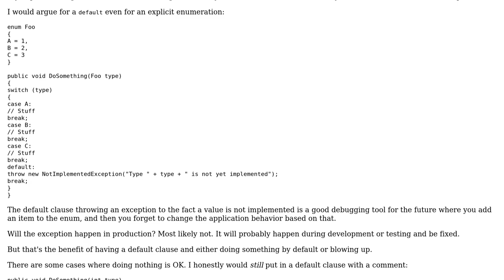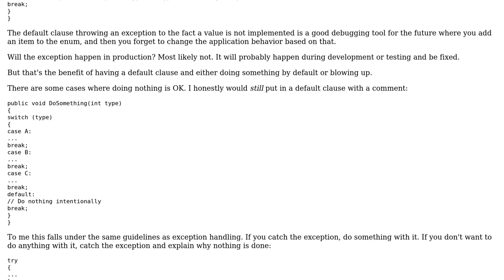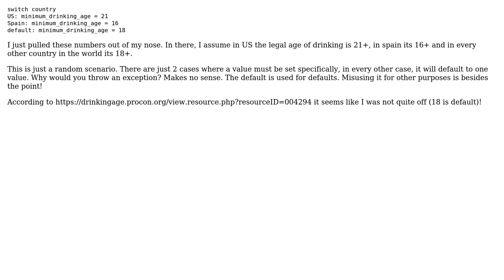Software Engineering: What should be the last entry in a switch/case statement? (4 Solutions!!)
Software Engineering: What should be the last entry in a switch/case statement?

With thanks & praise to God, and with thanks to the many people who have made this project possible! | Content (except music & images) licensed under CC BY-SA | Music | Images & others | With thanks to user Greg Burghardt user gnovice user Ewan user Dev-iL user Aphton and the Stack Exchange Network Trademarks are property of their respective owners. You are responsible for your own actions.